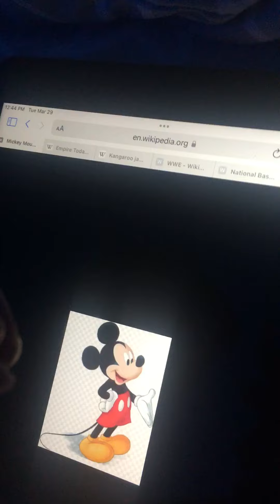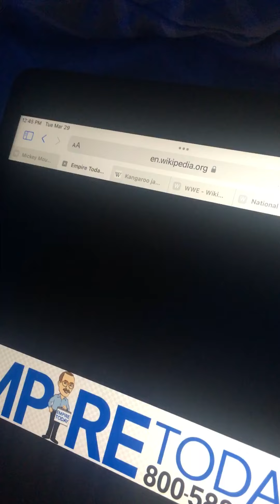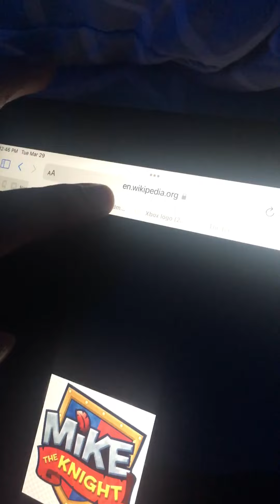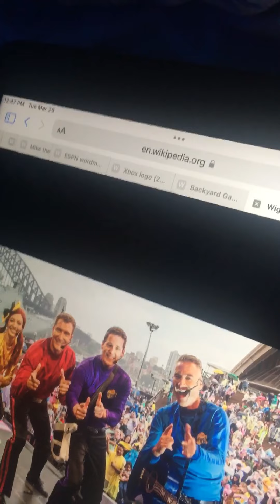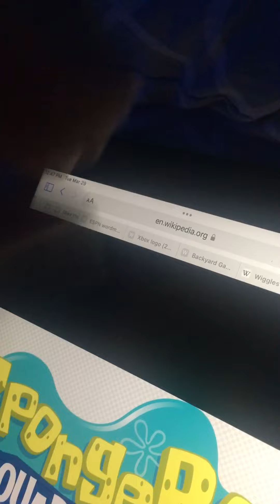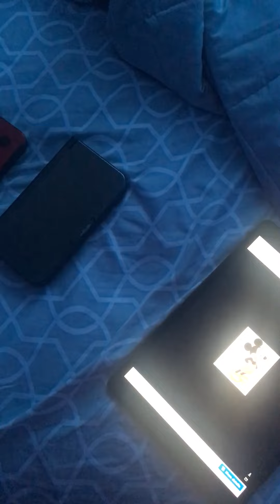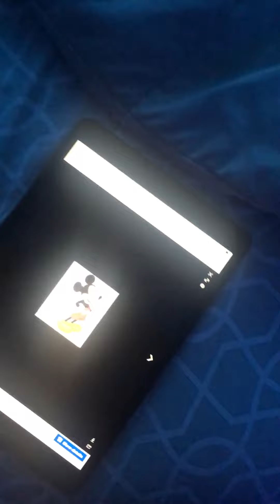Mickey Mouse Gets a Rainbow Card